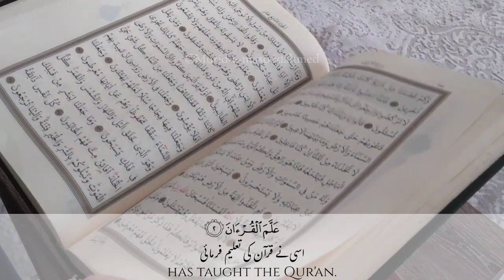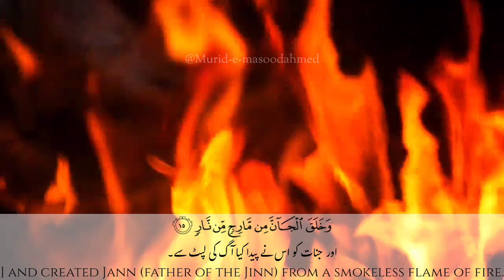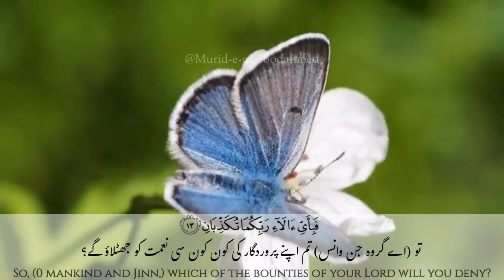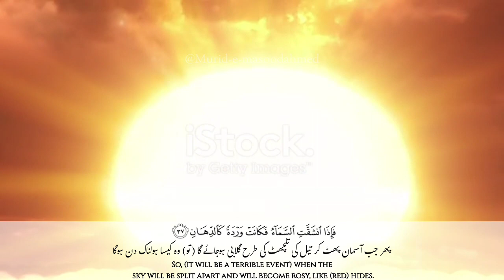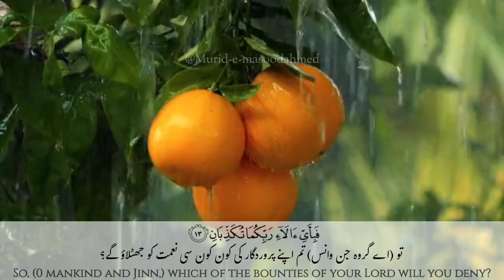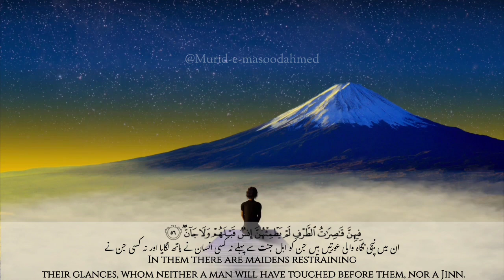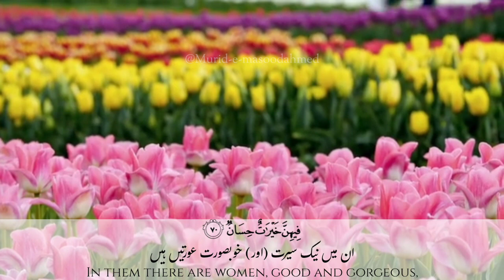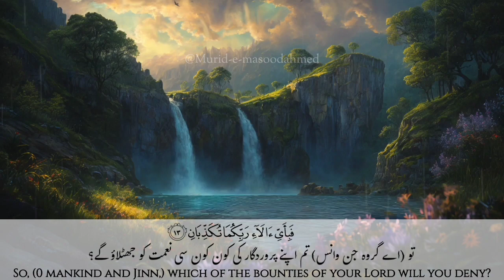Surah Rahman Relaxing Recitation | Most Beautiful voice Quran Recitation Abdul Rahman Mossad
Surah Ar-Rahman Ayat 1-78 (end)

Surah Ar-Rahman

(The Beneficent)

Chapter 55

Introduction to Surah Ar-Rahman

Imam Ahmad recorded that Zirr said that a man said [to Ibn Mas’ud] : “How is this recited? “Ma’in Ghayri Yasin or Asin’‘ [Surah Muhammad] He asked him, “Are you that proficient in reciting the whole Qur’an?” He replied, “I recite the Mufassal section in one Rakah.” So he said, “Woe to you! Do you recite the Qur’an in haste, as if it is poetry? I know that the Prophet used to recite two Surahs from the beginning of the Mufassal section (in one Rakah).” And Ibn Masud considered Surah Ar-Rahman to be the beginning of the Mufassal section. (Ahmad 1:412)

Abu Isa At-Tirmidhi recorded that Jabir said, “The Messenger of Allah went to his Companions and recited Surat Ar-Rahman from beginning to end for them, but they did not say anything. The Prophet, peace and blessing of Allah be upon him, said,

“I recited it to the Jinns, on the night of the Jinns and their response was better than yours! Whenever I recited Allah’s statement: “Then which of the blessings of your Lord will you both deny?” “They said “None of Your favors do we deny, our Lord! All praise is due to you.”

beautiful recitation
Quran ki tilawat
tilawate Quran
Mishary Rashid Al afasy
Abdur Rahman mossad